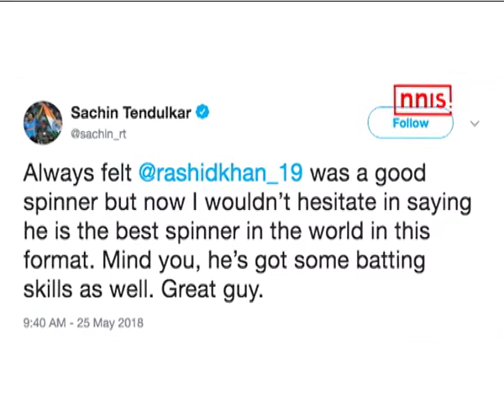Sachin Calls Rashid Khan Best Spinner In The World In T20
The Master Blaster of cricket Sachin Tendulkar praised Afganistan spinner Rashid Khan describing him as the best spinner in the Twenty20 format. Rashid led Sunrisers Hyderabad to the finals of the 2018 Indian Premier League with his all-round performance as SRH beat KKR by 13 runs at Eden Gardens.